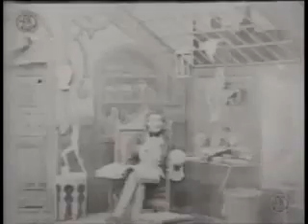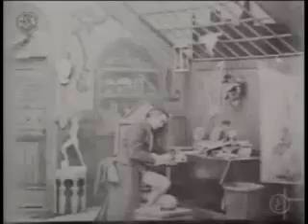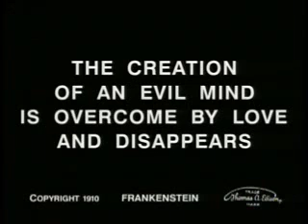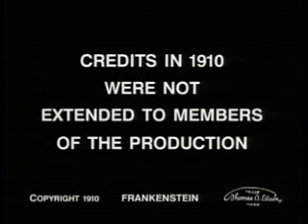The Fool Hath Said In His Heart That There Is No God